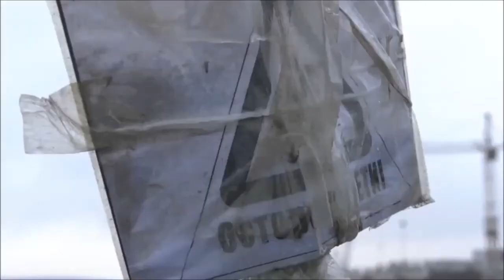Зачем в микрорайоне Шилово появились бумажные дорожные знаки.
Воронежцы обсуждают необычное ноу-хау. На улице Острогожской в микрорайоне Шилово внезапно появились распечатанные на принтере бумажные дорожные знаки. Кто и с какой целью их разместил, выясняла Елена Пенкина.